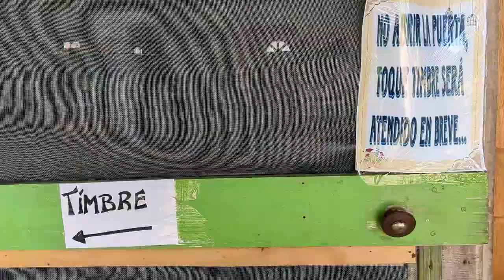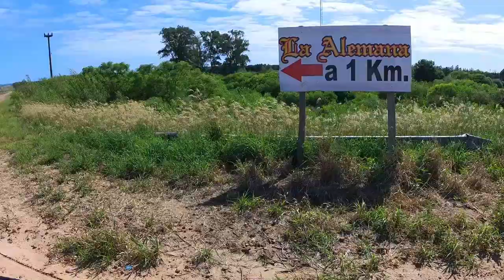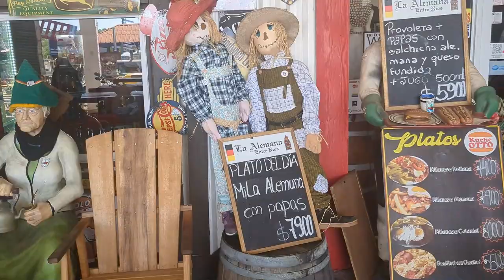First Impressions of Buenos Aires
Welcome to Buenos Aires, the next chapter in my motorcycle journey through Argentina! Join me as I explore this vibrant city, soak in its rich culture, and share my experiences as a solo traveler on two wheels. In this video, I'll take you through the bustling streets of Buenos Aires, showcasing its famous landmarks, and the unique charm that sets this city apart.

Ride safe and keep exploring!